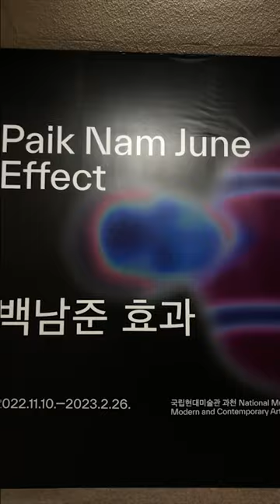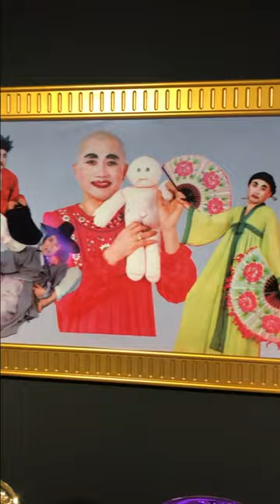Museo Nacional de Arte Contemporáneo y Moderno en Gwacheon, Corea del Sur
Un vlog de mi visita a este museo c